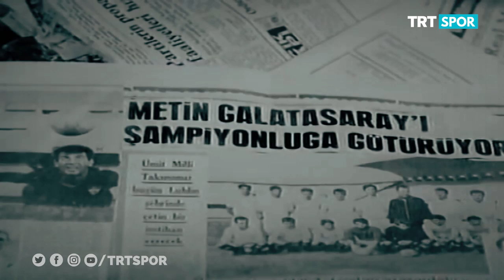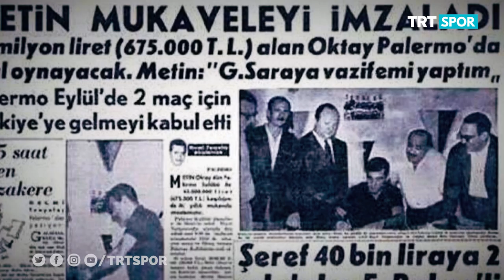Taçsız bir kral: Metin Oktay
Türk futbolu ve Galatasaray'ın unutulmaz oyuncularından "Taçsız Kral" lakaplı Metin Oktay ölümünün 28. yılında anılıyor. İşte Metin Oktay'ın başarılarla dolu kariyeri...